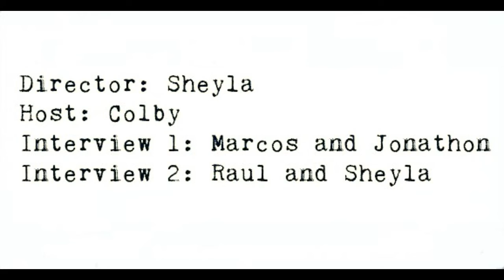The Spill-Files: The Chupacabra, Sheyla and the Case of the Misplaced Stick!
On this episode of the Spill-Files, join us for part 2 of our investigation into the existence of the chupacabra. We will analyze raw, unedited footage of of how a simple twig lead to a chupcacabra attack!